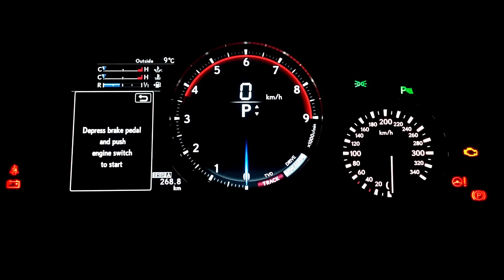Lexus RC F dials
Zmiana wyglądu zegarów w zależności od wybranego trybu jazdy - Lexus RC F